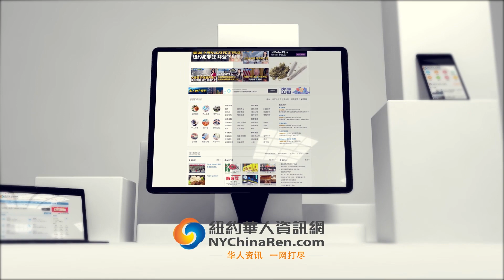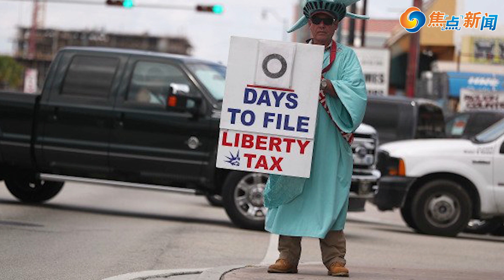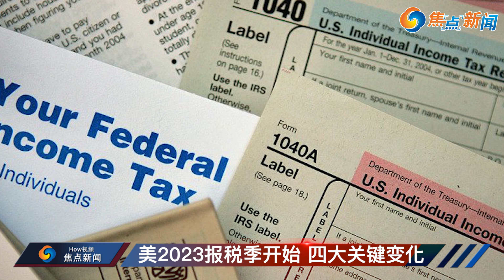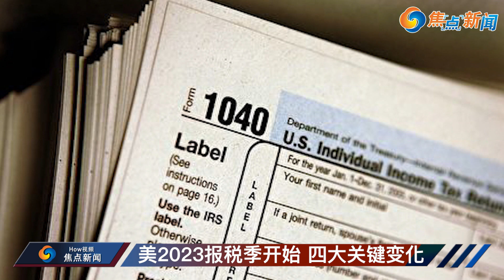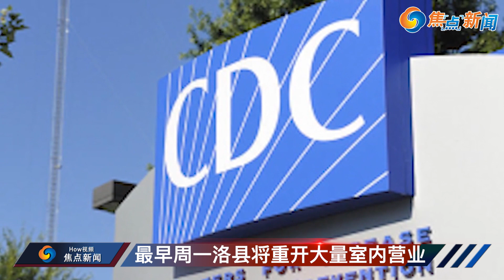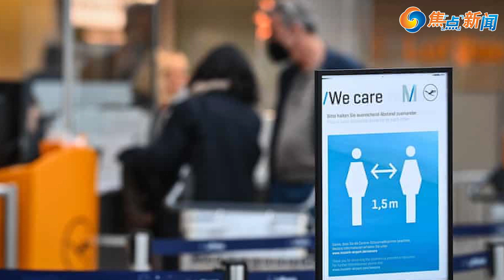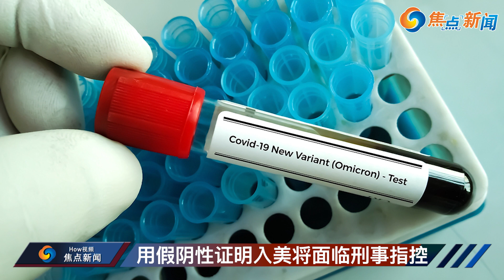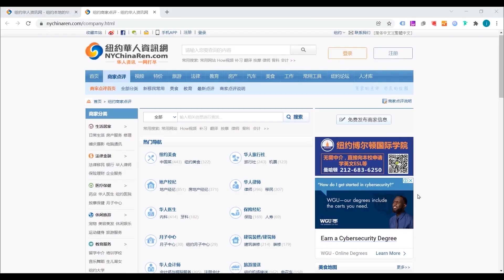2023报税季 四大关键变化;变种XBB.1.5引发更多长新冠病例;确诊新冠 导致三个器官严重老化;白宫警告 入美别做假;特斯拉开启全球降价 马斯克“四字”回应 | 焦点新闻 2023.1.16